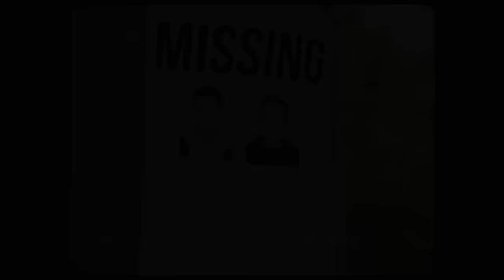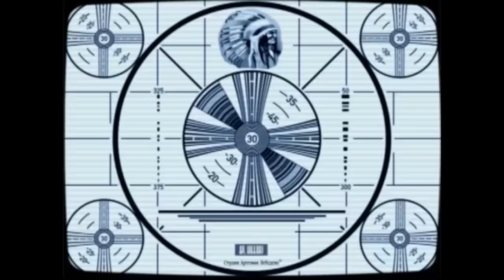Mannequin Mars - In the Mirror (Official Video)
Reżyseria: Dawid Ziemba
Scenariusz, Zdjęcia, Montaż: Dawid Ziemba
Kierownictwo produkcji: Jola Moch
Kierownictwo planu: Maciej Witwer
Produkcja: MIND PRODUCTIONS Jola Moch, Artur Strączek
Producent: MIND PRODUCTIONS Jola Moch, Artur Strączek
Producent wykonawczy: ZPR Records
Stylizacje: Rising Stars Revue Konrad Bikowski
Aktorka: Magdalena Tryba
Tancerze: Magdalena Tryba, Adrianna Jastrzębska, Erika Ksobich, Dominik Bieniek
Make-up: Kamil Alhaijali